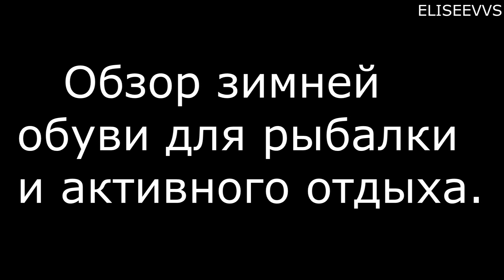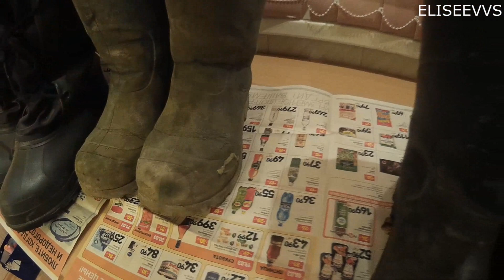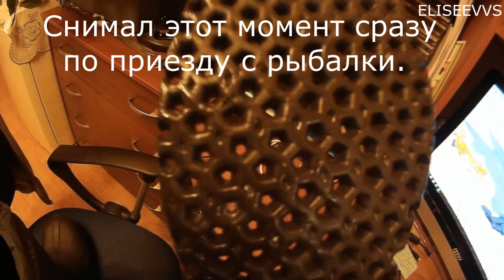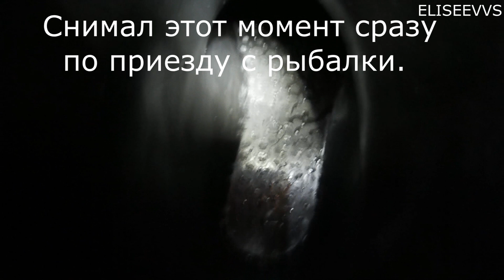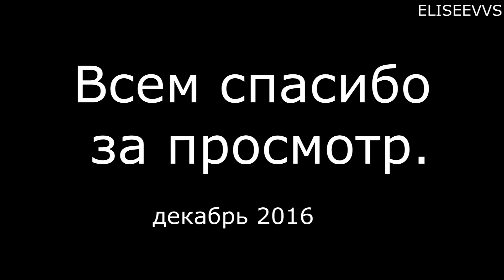Обзор зимней обуви для рыбалки и активного отдыха